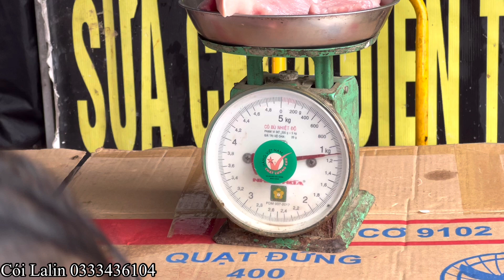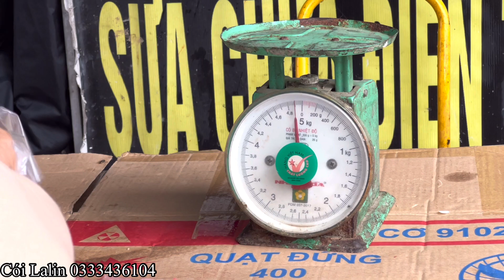Lên Trao Quà MTQ Gửi Bất Ngờ Anh Tả Đã Có Nhà Mới |Cói Lalin